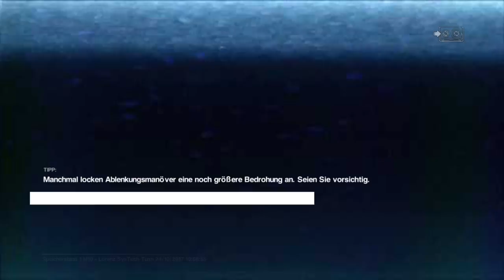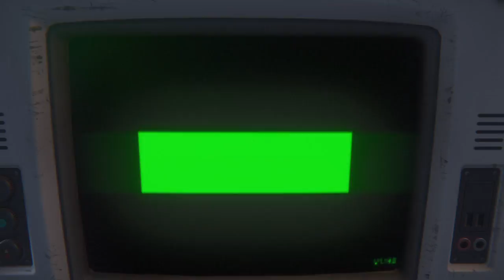Alien: Isolation™[038] - ★ Let's Play Alien: Isolation (Deutsch - HD)